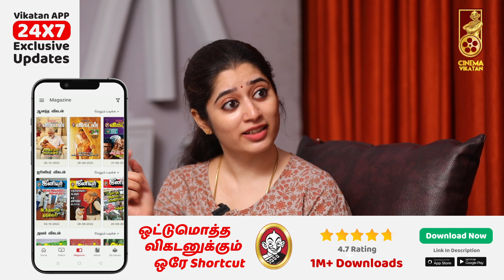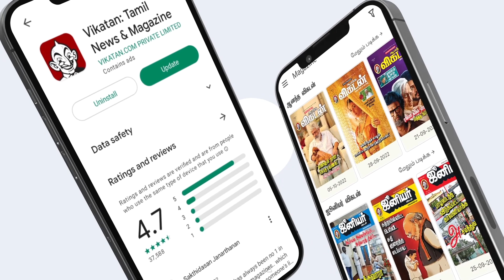நான் Long Distance Relationshipல இருந்தேன்! - Shambhavi | Sadhana | Kanmani Serial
Get an inside look into the life and journey of popular serial actress Shambhavi in this exclusive interview. Discover the challenges and triumphs she faced in her acting career and hear her thoughts on the industry. This is a must-watch for fans of Shambhavi and anyone interested in the world of Indian television. Tune in now for an engaging and informative chat!

CREDITS
Reporter- Vidhya Gayathri
Host - Selva
Camera - Hariharan, Shafeeq
Edit - Muthu